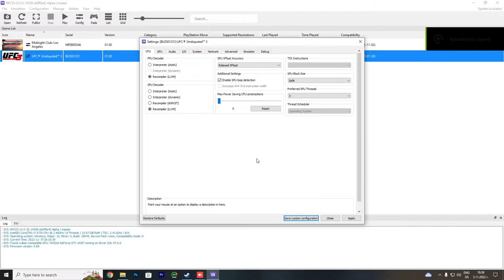GTX 1650 - i7 3770 | RPCS3 | UFC Undisputed 3 | PC Benchmark